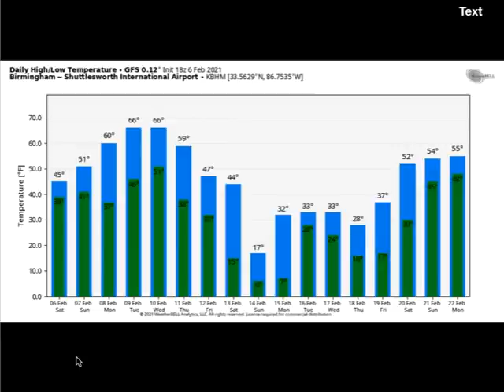Weather Xtreme Video for Sunday, February 7, 2021